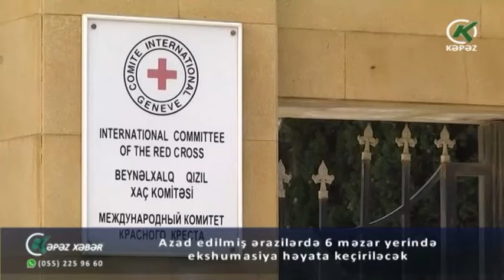Azad edilmiş ərazilərdə 6 məzar yerində ekshumasiya həyata keçiriləcək